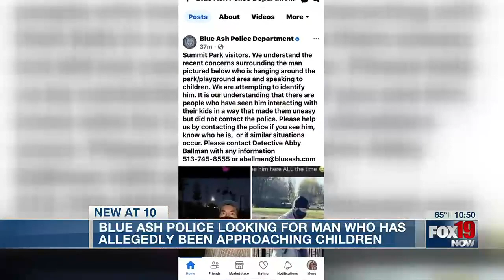Blue Ash Police looking for man who has allegedly been approaching children